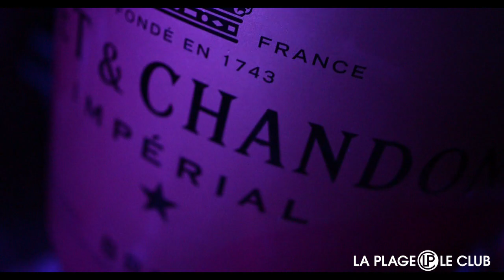POOL PARTY DJ JADE LAROCHE - SEXY DJ - BORDEAUX -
THE FRENCH GLAMOUR DJ
FRENCH SEXY DJ - Djette sexy